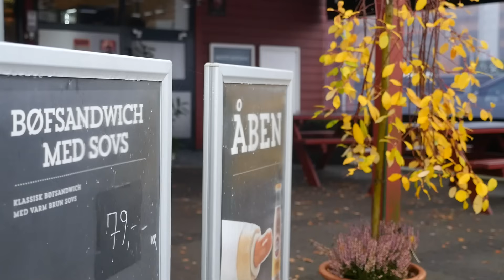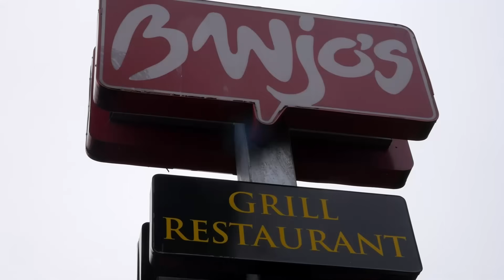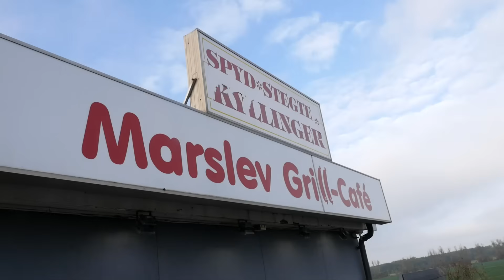Tour de Grillbar - Fyn